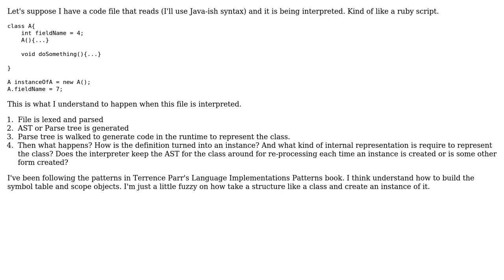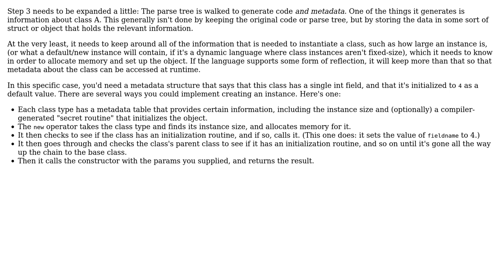Software Engineering: How do I implement classes in my scripting language?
With thanks & praise to God, and with thanks to the many people who have made this project possible! | Content (except music & images) licensed under CC BY-SA | Music | Images & others | With thanks to user Mason Wheeler user Jeffrey Guenther and the Stack Exchange Network Trademarks are property of their respective owners. You are responsible for your own actions.